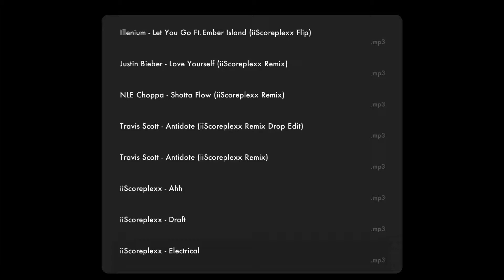iiScoreplexx - Electrical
Oof the song played too quick o well xDdddd
Ok